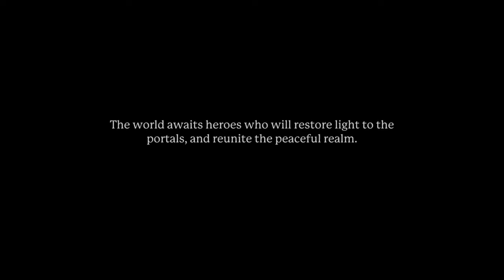Power Moose Plays Portal Knights Ep.1 - Slime Time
Colin checks out Portal Knights and has a pretty alright time with it